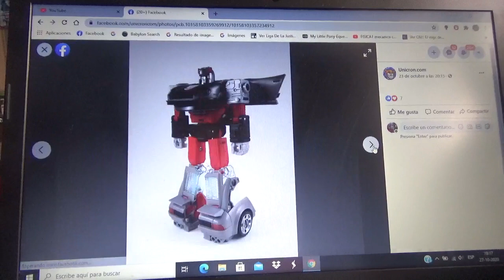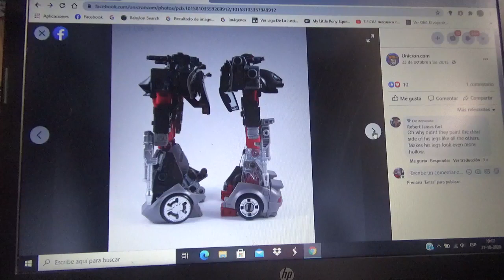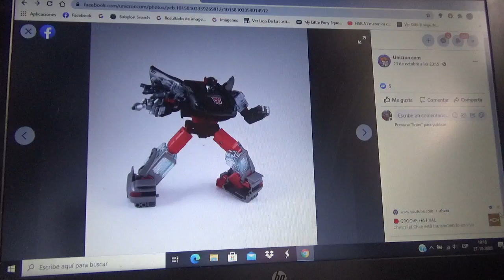Imágenes de Transformers Earthrise War For Cybertron Bluestreak